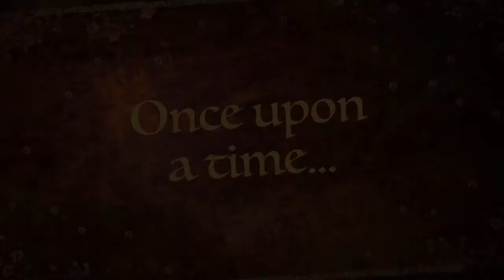The Dragon Battle